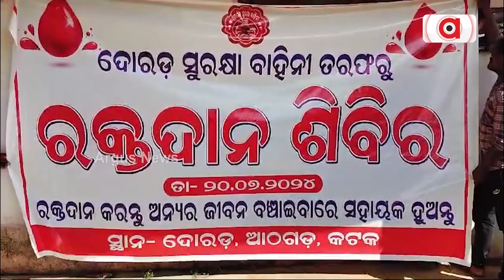ନିଜ ଜନ୍ମଦିନରେ ରକ୍ତଦାନ ଶିବିର କରି ଚର୍ଚ୍ଚାରେ ଯୁବ ବ୍ୟବସାୟୀ || Blood Donation Camp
ରକ୍ତର ନାହିଁ ବିକଳ୍ପ, ଏଥିପାଇଁ କୁହାଯାଏ ରକ୍ତଦାନ ମହାପୁଣ୍ୟ।  ରକ୍ତ ଅଭାବରୁ ଦୁର୍ଲଭ ଜୀବନ ନଯାଉ, ସେଥିପାଇଁ ନିଜ ଜନ୍ମଦିନରେ ରକ୍ତଦାନ ଶିବିର କରି ପ୍ରଶଂସାର ପାତ୍ର ହୋଇଛନ୍ତି ଆଠଗଡ଼ ଦୋରୋଡ ଗାଁର ଯୁବ ବ୍ୟବସାୟୀ ସତ୍ୟ ରଞ୍ଜନ ସାହୁ ।